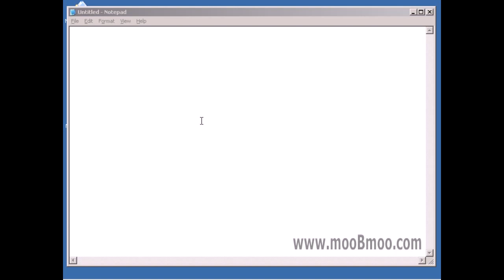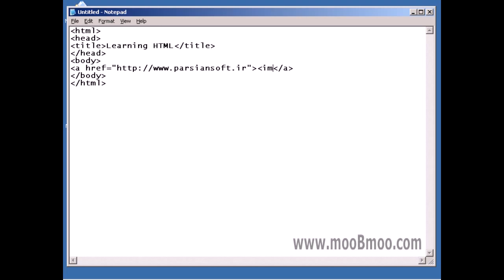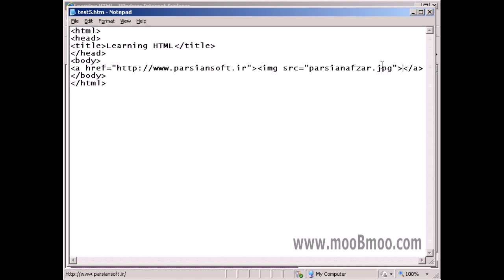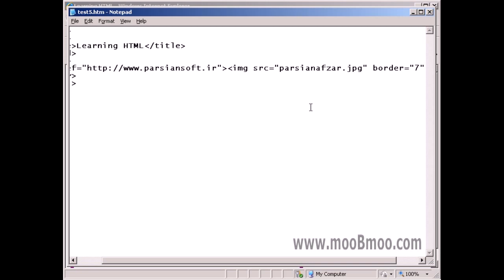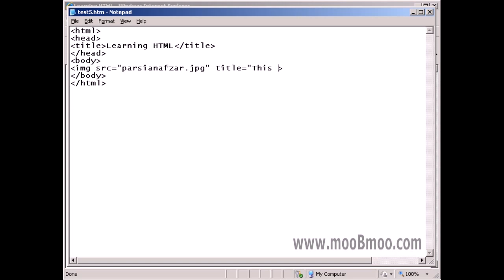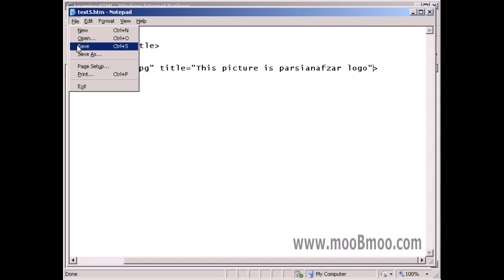mooBmoo com HTML E3 P026